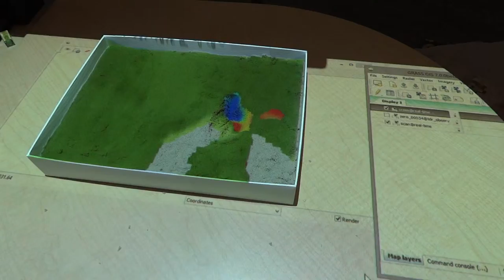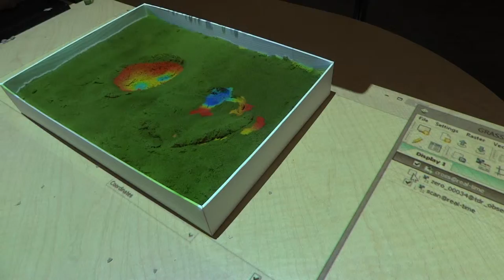Soil moisture visualization using Tangible Landscape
Visualization of soil moisture interpolated 3D raster data using Tangible Landscape and GRASS GIS.

Data was provided by Dr. Jeffery G. White, Department of Soil Science at North Carolina State University.